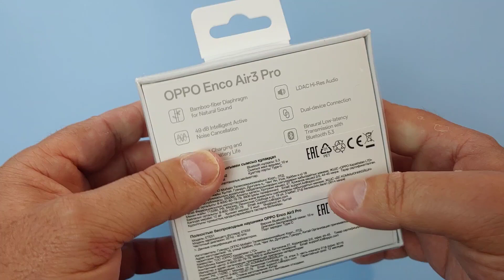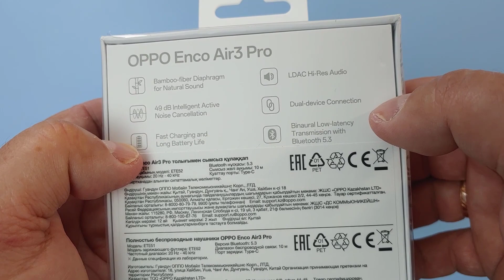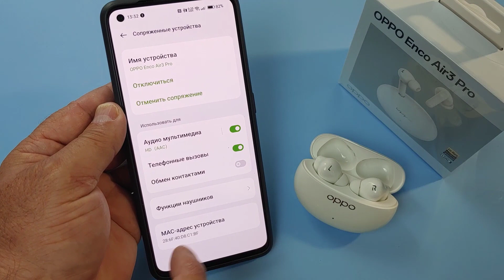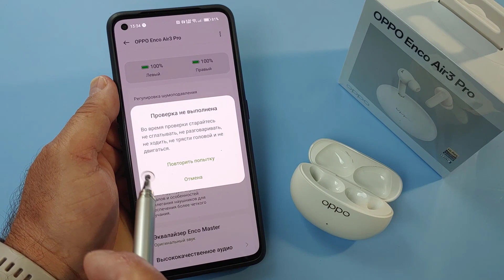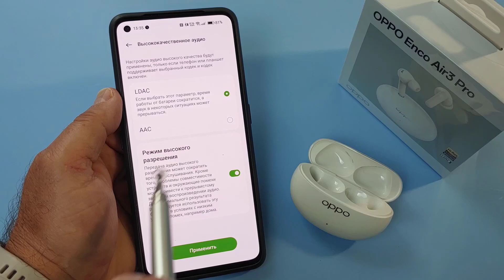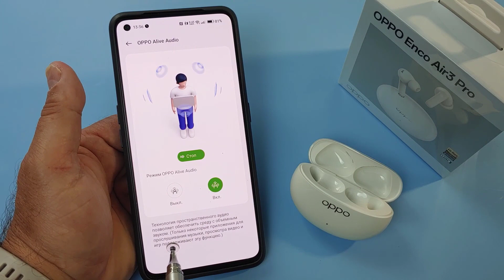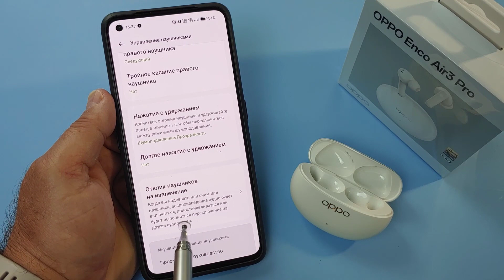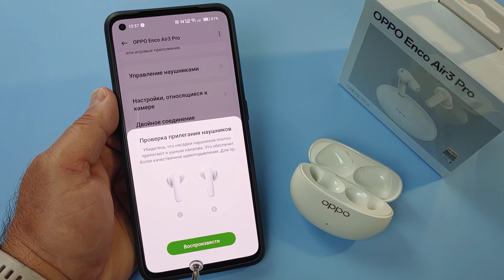НОВИНКА! OPPO Enco Air3 Pro Обзор Наушников c Отличным Звуком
💥Обзор новинки - наушники OPPO Enco Air3 Pro с кодеком LDAC
ТАЙМКОДЫ:
0:00 Вступление
0:34 Распаковка, Комплектация
1:44 Зарядный кейс
2:39 Вес
2:48 Наушники внешний вид
3:35 Сопряжение
3:55 Настройки
8:22 Звук
8:43 Тест микрофона
9:27 Автономность
9:55 Итог